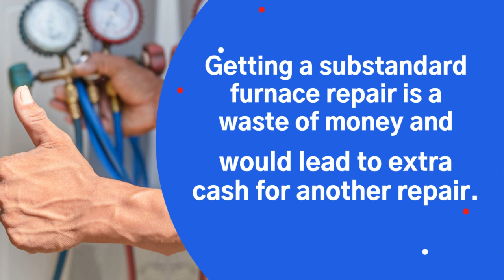Do You Need a Qualified & Professional Furnace Repair in Brownstown MI?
Needless to say, there are hundreds of residents in Brownstown MI. that presently require the service of a qualified and professional furnace repair. Alongside, there are lots of furnace repairs contractors out there that offer unprofessional services on furnace systems that would lead to more damages on the system after a few days. It would be so unfortunate to fall victim to an unqualified furnace repair service in Brownstown MI. Getting a substandard furnace repair would lead to a waste of money and spending of extra cash to get another repair. This is not what anyone wants to encounter.

Superior Comfort HVAC is a body of qualified and professional furnace repair in Brownstown Michigan. We are here to offer you the right repair and services needed to make your furnace get back to its efficient work. We care about your home comfort and are ready to guide you through how you can get the best temperature for your home’s comfort. Superior Comfort HVAC technicians are experts in residential furnace repair and installation. Our customers' comfort is our priority. Season in and season out, we are always available to come down to your residence to run checks on your furnace system.

In Brownstown MI, Superior Comfort HVAC offer all kinds of furnace repair and maintenance which include furnace repair, installation and maintenance, and general air conditioning services. Are you experiencing a sudden breakdown of your furnace functions, then contact us, We are close to you and always available all round the clock to offer qualified and verified furnace repair services in Brownstown with a high guarantee.